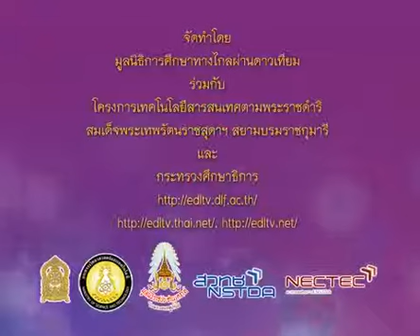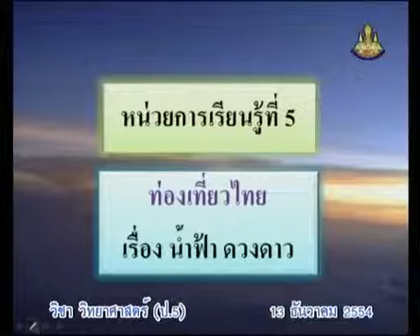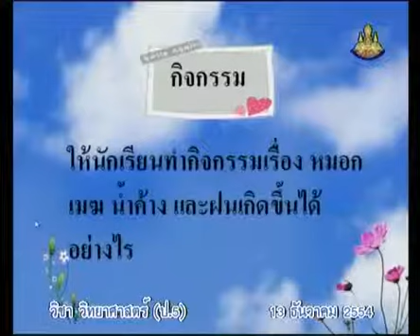164+541213+scip5+dltv54p+A+องค์ประกอบของอากาศ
164+541213+scip5+dltv54p+A+องค์ประกอบของอากาศ
 7.1 เมฆ หมอก ฝน เกิดขึ้นได้อย่างไร  มี 1 คาบ+7.ลม ฟ้า อากาศ น้ำ

สไลด์ เมฆ หมอก ฝน เกิดขึ้นได้อย่างไร
สไลด์ เมฆ หมอก ฝน เกิดขึ้นได้อย่างไร (1 หน้า)
สไลด์ เมฆ หมอก ฝน เกิดขึ้นได้อย่างไร (4 หน้า)

2 in the blank searching type "ประชุม แรงกสิกรณ์" or prachoom rangkasikorn
3 click left on the name "ประชุม แรงกสิกรณ์" or prachoom rangkasikorn
4 click on playlist ,choose playlist that you want to know and playload
6. If you see that there are useful, please share continute,sir.

1 เปิดเว็บ youtube.com
2 ที่ช่องค้นหาพิมพ์ ประชุม แรงกสิกรณ์ หรือ prachoom rangkasikorn
3 คลิกซ้ายบน  ประชุม แรงกสิกรณ์ หรือ prachoom rangkasikorn
4 ออบชั่น เพลย์ลิสต์ เลือกเพลย์ลิสต์ที่ท่านสนใจ และเพลย์โหลด
5 ขอบคุณที่ติดตามชมและให้ข้อติชม มีความสุขกับการเรียนรู้กันทั้ง บ้าน วัด โรงเรียน
6 ถ้าเห็นว่ามีประโยชน์ กรุณาแชร์ต่อไปครับ

kkkk